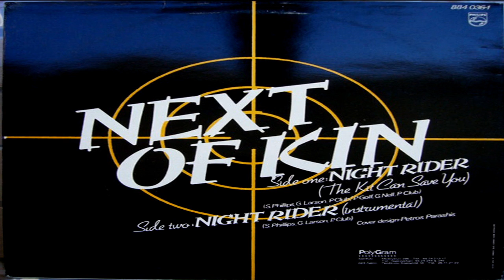Night Rider (The Kit Can Save You) Next of kin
The best sound by Kontomanikos.
Night Rider (The Kit Can Save You)
Written By – S.Phillips, G.Larson, P.Club, P.Golf, G.Nell, P.Club
Soundtrack Ο ιππότης της λακούβας.